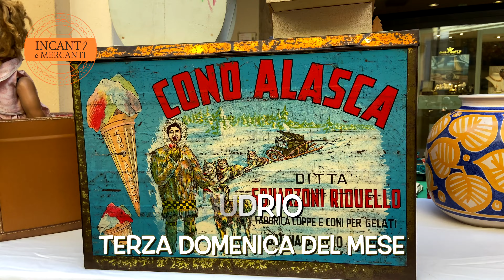Budrio Incanti e mercanti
✴️ 𝕴𝖓𝖈𝖆𝖓𝖙𝖎 & 𝕸𝖊𝖗𝖈𝖆𝖓𝖙𝖎: l'evento mensile che esalta la bellezza delle cose d’altri tempi si svolge a BUDRIO (Bologna) per le vie del Centro Storico.
Antiquariato, Vintage, Modernariato, Riuso, Hobbies e Creatività e inoltre l’angolo svuota cantine.
🍽 Ristoranti, Trattorie e Punti di ristoro
🚗 Comodi parcheggi nelle vicinanze
🏛 Musei aperti
🛒 Numerosi negozi aperti
👟 Si consiglia di indossare SCARPE COMODE poiché il mercatino è immenso…
❓ Dove? A Budrio naturalmente! Per le vie del centro storico, d'estate è alla mattina  fino le 𝐨𝐫𝐞 𝟏𝟑:𝟎𝟎.
📅 Save the date! Incanti & Mercanti si svolge a Budrio regolarmente ogni terza domenica del mese!